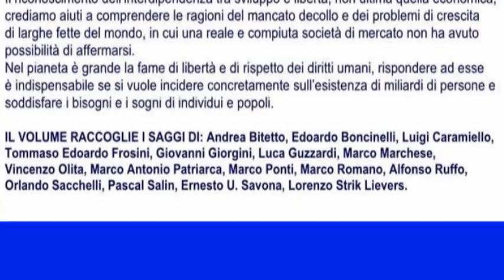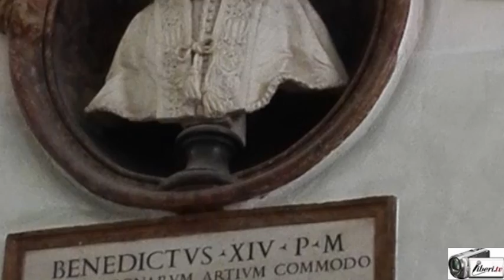Nutrire il pianeta di libertà - Apertura, introduzione, Vincenzo Olita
Registrazione effettuata per liberi.tv il 14/06/2016 a Roma presso la sala Pietro da Cortona dei Musei Capitolini.

Presentazione del volume: "Nutrire il pianeta di libertà" a cura di Vincenzo Olita,  ed. Rubbettino

Presentazione e conduzione dei lavori : Carla Raineri, Magistrato e Responsabile della segreteria tecnica del Commissario Straordinario di Roma Capitale Francesco Paolo Tronca

Introduzione : Camillo de Milato, Sub Commissario di Roma Capitale

Intervento di VINCENZO OLITA, Presidente di Società Libera